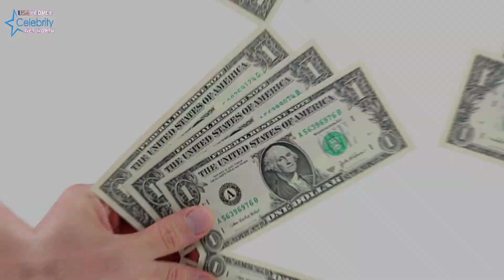Brooks Koepka Wife, Kids, Age, Parents, Net Worth Lifestyle Biography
Brooks Koepka About:

Brooks Koepka is an American professional golfer who plays in the LIV Golf League. He formerly played on the PGA Tour. In October 2018, Koepka became world number one in the Official World Golf Ranking and remained for 47 weeks after winning the 2018 CJ Cup.

Note: This video is only for the purpose of sharing the information Celebrity Brooks Koepka Lifestyle & Net Worth Biography Videos not to hurt with the feelings of anyone.

1) This video has no negative impact on the original works (It would actually be positive for them)
2)This video is also for teaching purposes.
3) It is not transformative in nature.
4)I only used bits and pieces of videos to get the point across where necessary.
5) Some images are also used just for giving the clearance about the topic to the viewers.